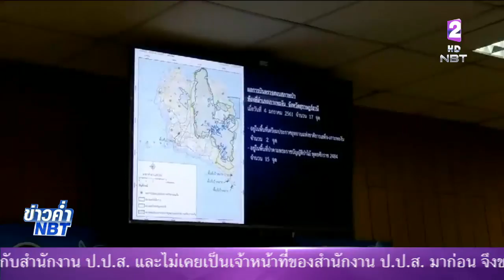ทวงคืนผืนป่าพื้นที่เกาะสมุย-พะงัน เป้าหมาย 48 จุด ลุยตรวจสอบให้เสร็จใน30วัน